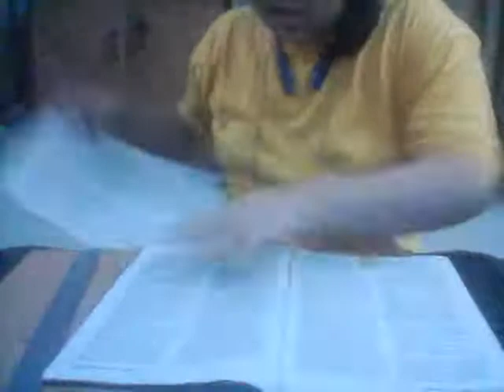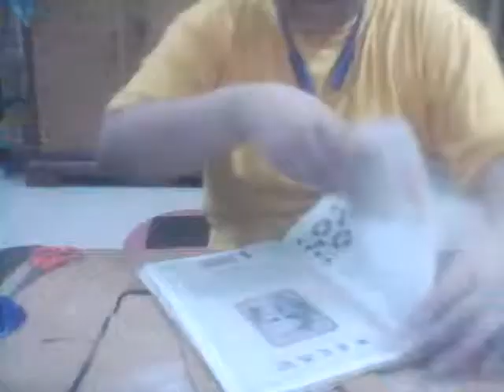Photo Frame Making | Special Gift Idea For Special Day | Part 1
YOUR SUBSCRIPTION TO MY CHANNEL WILL INSPIRE ME TO UPLOAD NEW VIDEO.